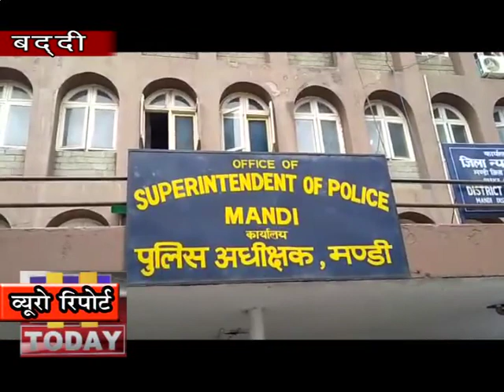20 DEC N 12 पार्षदों के साथ मारपीट व जान से मारने की धमकियां मिलने की बढ़ती घटनाओं मे भारी रोष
नेर चैक नगर परिषद में पिछले दो महीने के अंतराल में तीन पार्षदों के साथ मारपीट एव जान से मारने की धमकियां मिलने की बढ़ती घटनाओं के संदर्भ मे भारी रोष है और सभी ने एकजुटता दिखाते हुए निंदा प्रस्ताव और सुरक्षा व्यवस्था का ज्ञापन मंडी जिला के पुलिस अधीक्षक के कार्यालय में सौंपा गया और ऐसे मामलों की निष्पक्ष जांच करवाने की मांग की गई।